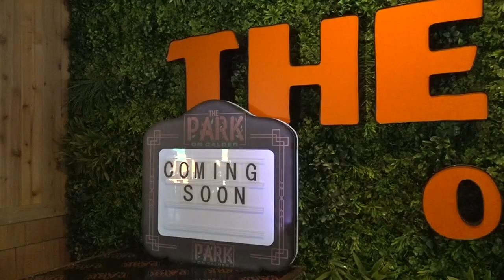'That home stretch of everything' | Final touches being made on The Park on Calder in Beaumont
Owner Deondre Moore says while final touches are still being made, he is certain The Park on Calder will open its doors in August.